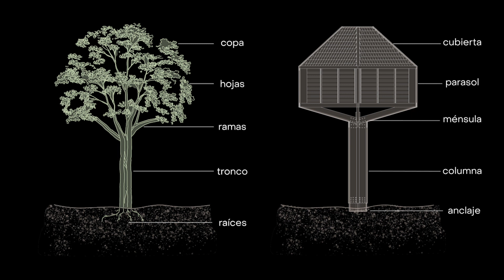ANIMACION OK 1